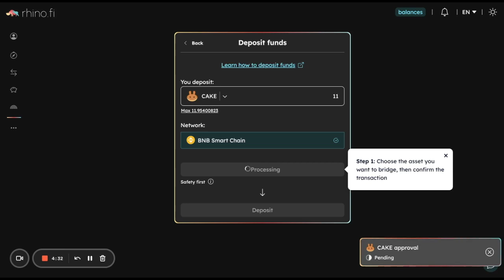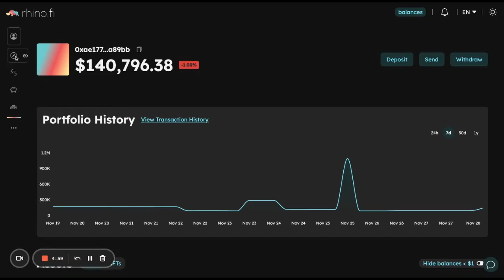rhino.fi Cross-chain Token Deposit & Swap Guide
How to deposit & swap tokens from chains such as Polygon Network and BNB Chain to rhino.fi

app.rhino.fi